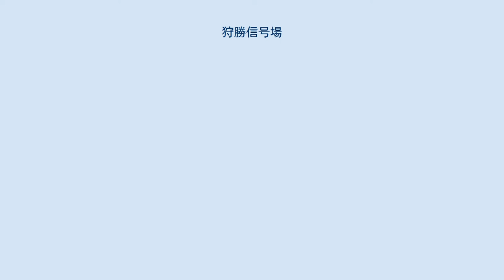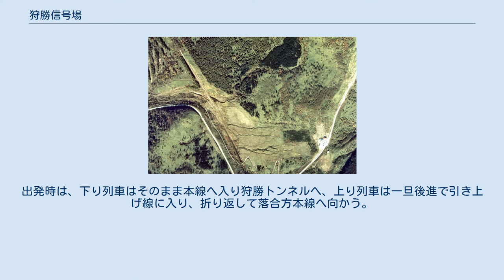狩勝信号場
1977年上空より撮影の狩勝信号場跡。
左が落合方面、右が新得方面。
約1×1.5km範囲。
中央より少し左側に上下斜めに構内があり、中央より上が引き込み線、下が折り返し線となっていた。
それを中央でクロスして左側端中央から右下へ逆S字を描いて本線が敷かれ、その右下側（新得側）は約1km長の狩勝トンネルとなっていた。
構内中央より少し下側にトンネル入口、写真右端中央より下側、展望台の斜め上方向に筋状に出口の軌道跡が残されている。
トンネルの上にはかつては防風雪林が植栽されていたが、この写真では丸裸になって小川筋や多くの地割れが見える。
国土交通省 国土地理院 地図・空中写真閲覧サービスの空中写真を基に作成 狩勝信号場（かりかちしんごうじょう）は、かつて北海道空知郡南富良野村落合に存在した、日本国有鉄道根室本線の信号場である。
1951年からは仮乗降場を併設して旅客扱いも行っていたが、1966年に勾配の緩やかな新線ルートの開通に伴い廃止された。
 1907年（明治40年）、後に根室本線の母体となった釧路線の落合 - 帯広間開業に伴い、前後を25パーミルの長距離勾配区間（特に新内駅側からはほぼその全区間が25パーミルの勾配）で挟まれた狩勝峠に、蒸気機関車への給水給炭施設として開設された。
当時は「信号所」といった形態の種別がなかったため、旅客貨物取扱い等の一般営業を行わない「停車場（駅）」とされていたが、実態は信号所と同じであった。
1922年（大正11年）から正式に信号場となった。
旅客取扱いは戦後の1951年（昭和26年）から開始されたが、昭和初期の資料では、既に単式ホームが備えられていた。
新内方面の本線は構内からすぐに狩勝トンネルが接しており、新線ルート（新狩勝トンネル）への切り替えの理由の一つとなった戦後の労働争議の舞台となった。
 構内配線は通過可能形のスイッチバックである。
分岐器を挟んで新内方に引き上げ線が本線と並行し、落合方に直線の着発線が2本と、停車時間が長い貨物列車などのための留置線が1本ある。
本屋は分岐器より着発線側に若干寄った位置の東側に設置されていた。
このX字状の配線は国鉄の信号場によく見られる配置で、本線の片方がすぐにトンネルになっているなど、ロケーションも含め、常紋信号場も殆ど同じ構造である。
 列車交換または待避を行う場合、落合方からの下り列車は、一旦引き上げ線に入った後、後進で着発線へ入り停車、新内方からの上り列車は、狩勝トンネルを出た直後に直接着発線のどちらかに入るか、停車時間が長い貨物列車などは留置線に入って停車する。
出発時は、下り列車はそのまま本線へ入り狩勝トンネルへ、上り列車は一旦後進で引き上げ線に入り、折り返して落合方本線へ向かう。